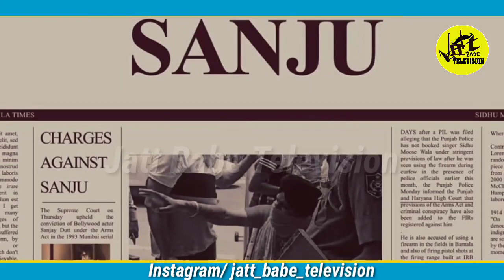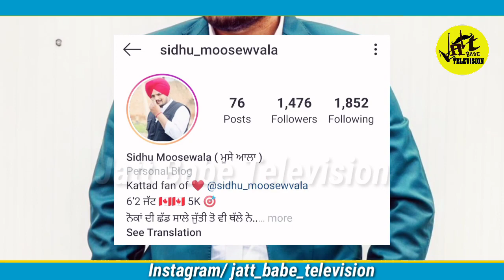Sidhu Moose Wala ਨੂੰ ਕਿਹੜਾ ਕਲਾਕਾਰ ਜੇਲ ਭੇਜਣ ਲਈ ਹੈ ਉਤਾਵਲਾ | Jatt Babe Television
ਇਹ ਕਲਾਕਾਰ ਮੈਨੂੰ ਜੇਲ ਭੇਜਣ ਲਈ ਉਤਾਵਲਾ ਹੈ: Sidhu Moose Wala